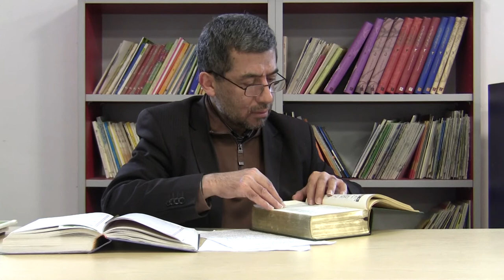Unbelief and Doubt - Nahjul Balagha (Peak of Eloquence)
31. There are four causes of infidelity and loss of belief in Allah: hankering after whims, a passion to dispute every argument, deviation from truth; and dissension, because whoever hankers after whims does not incline towards truth; whoever keeps on disputing every argument on account of his ignorance, will always remain blind to truth, whoever deviates from truth because of ignorance, will always take good for evil and evil for good and he will always remain intoxicated with misguidance. And whoever makes a breach (with Allah and His Messenger) his path becomes difficult, his affairs will become complicated and his way to salvation will be uncertain.